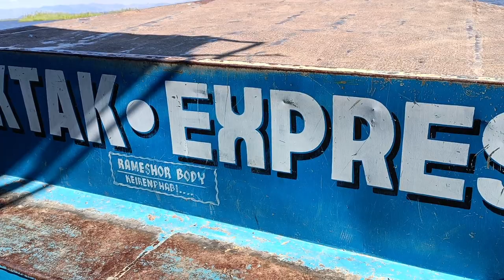Loktak lake fanna part 2